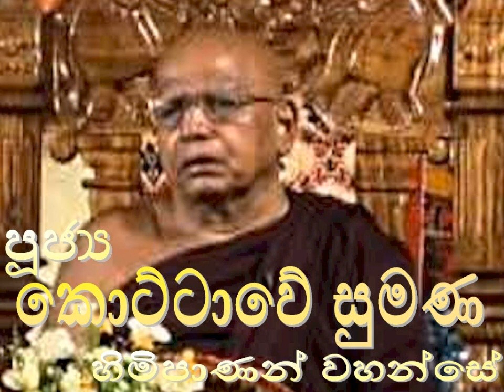436. භාවනා වැඩසටහන (15) 2 - පටිපදා ඤාණදස්සන විසුද්ධිය - පූජ්‍ය කොට්ටාවේ සුමන හිමිපාණන් වහන්සේ